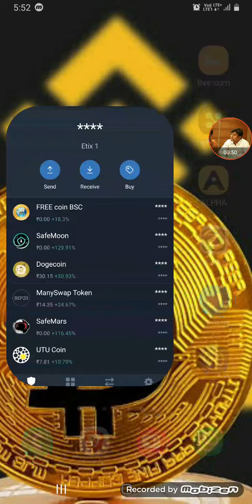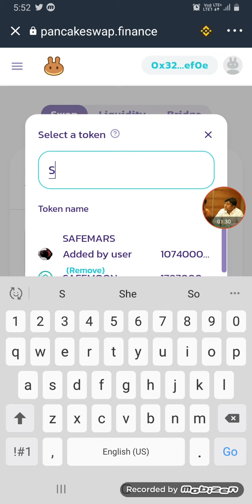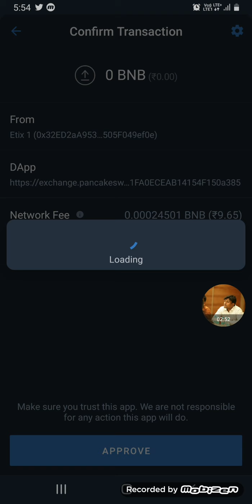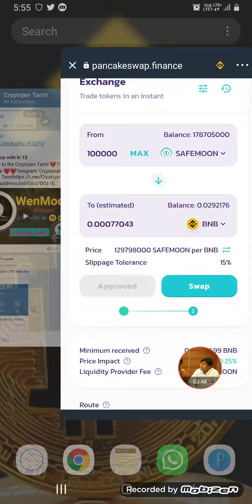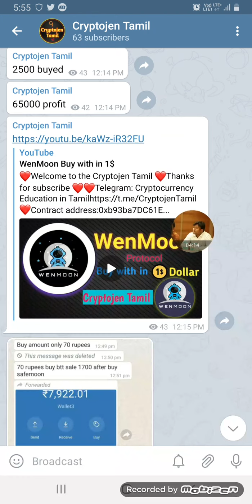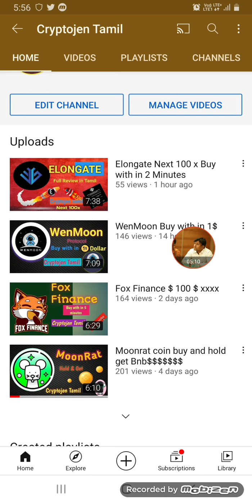How to sell your Safemoon with in 2 minutes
❤Welcome to the Cryptojen Tamil ❤

❤PancakeSwap.finance